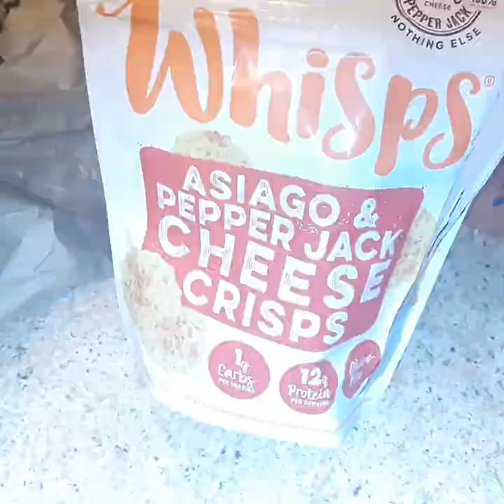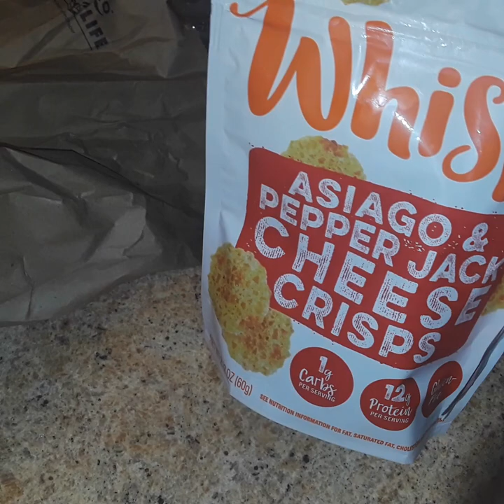If Lost, Find Likes 💝 (Part 2, After my Meltdown)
Part 2= AFTER my meltown~ I'm remembering the things I *do* like, including my jiggling Betty Boops, lol...

1. Dear Della Doggie & her wagging tail
2. My Mister Nelson & Home Sweet Home too
3. Petting & touching &  feeling alive
4. Orbies & Angels who come into view
5. Memories of Past & today's jen's gems
6. Lapping water by dog and by home soon
7. Trees, Mother Nature, & backyard hammock
8. Sparkling water & its bubbles Fun tune
9. Textured salty crackers & crunching sound
10. Candles, Hearts, & "Live Love Laugh" residue
11. My daughters, I, & Family of Friends
12. Jiggling my Betty Boops & giggles too